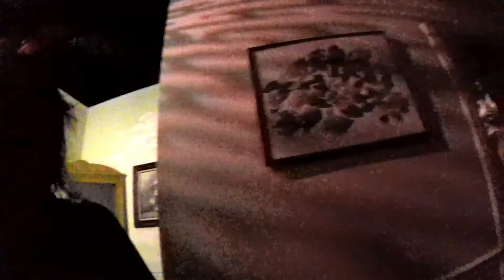Halloween Horror Nights 24 (2014)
Talon and Alida take you through the haunted houses and spooky streets of Universal Orlando during HHN 24. Watch them scream, run, and laugh at all the scares... you weirdos.

If you want more, head over to the official Facebook fan page at

Happy Halloween from A Couple of Geeks.